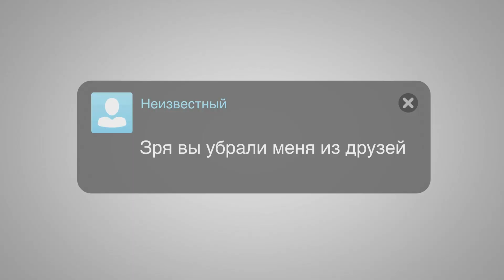Убрать из друзей - официальный тизер #5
С 9 июля в кинотеатрах